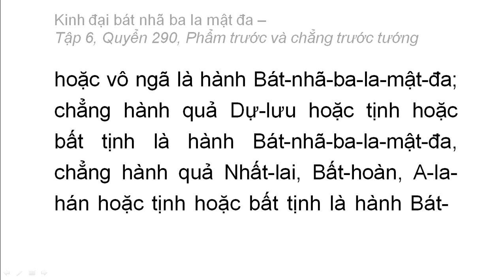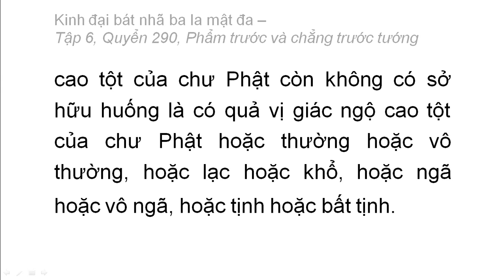Quyển 290: Kinh đại bát nhã ba la mật đa - Phẩm trước và chẳng trước tướng (rất hay) (290/600) (2)